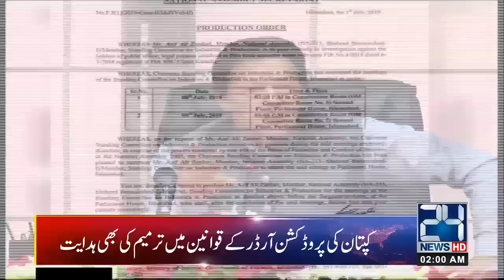News Headlines | 2:00am | 3rd July 2019 | 24 News HD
24 News HD is one of the leading news channels of Pakistan bringing you the latest current affairs from Pakistan and around the world. Watch Najam Sethi only on 24 News HD.  Live National Assembly and Senate Session

Najam Sethi Show | Nasim Zehra @ 8 | Khara Such with Mubashir Lucman | Pakistan Latest and Breaking News | Live News